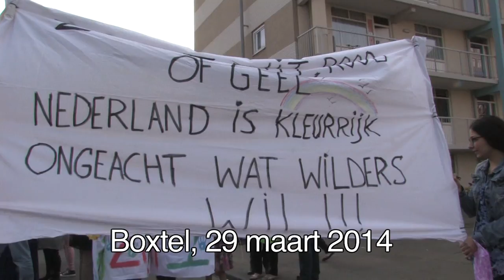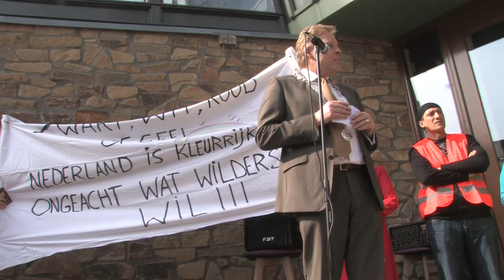Anti racisme demonstratie Boxtel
De Boxtelse Malika Gougou voelde zich geroepen om de Boxtelaren samen te laten demonstreren met als doel; een vreedzame samenleving zonder racisme.